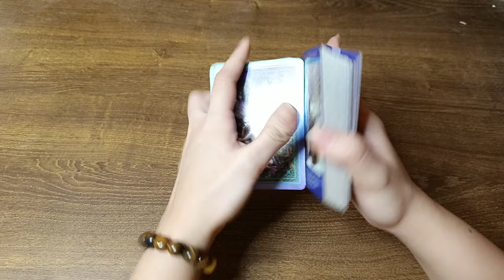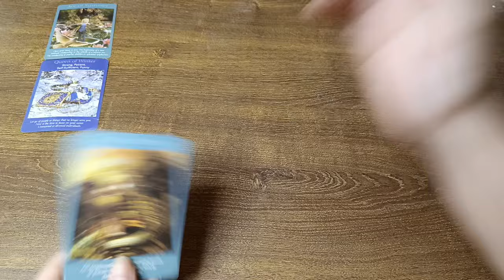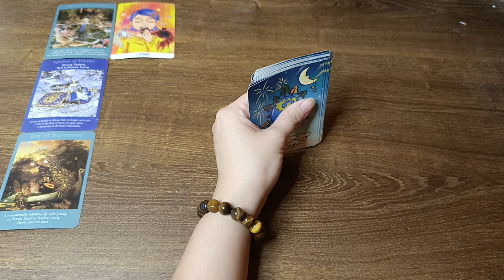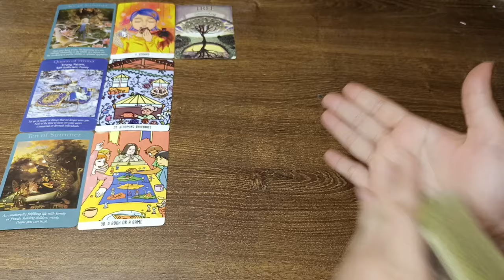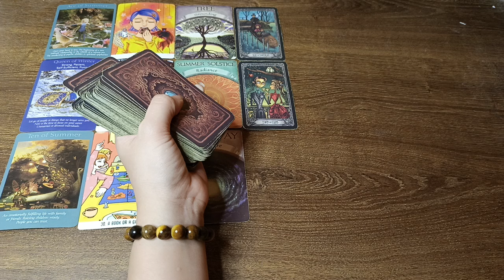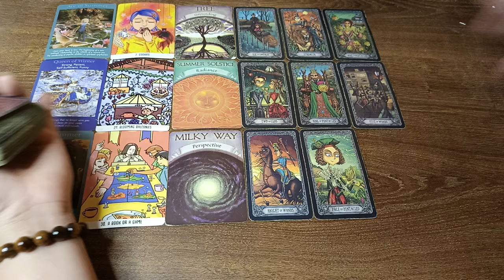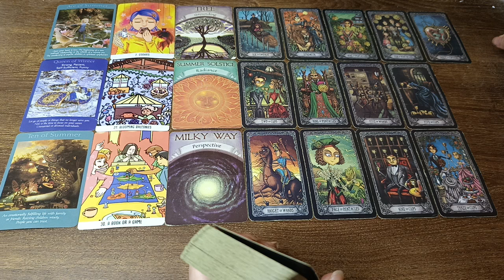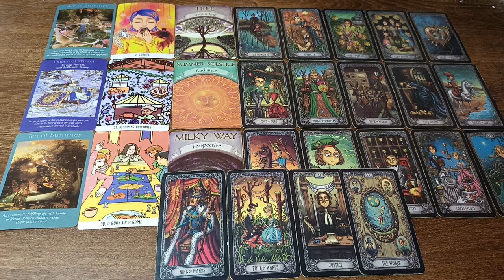🔮JULY 07,2024 ♋CANCER ♓PISCES ♏SCORPIO;DAILY HOROSCOPE